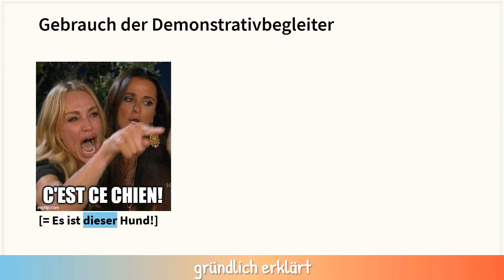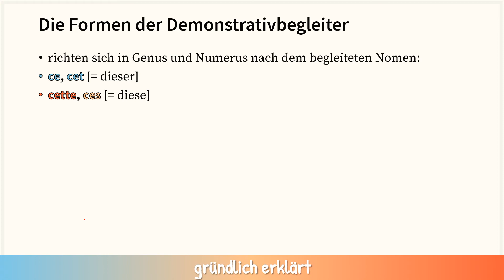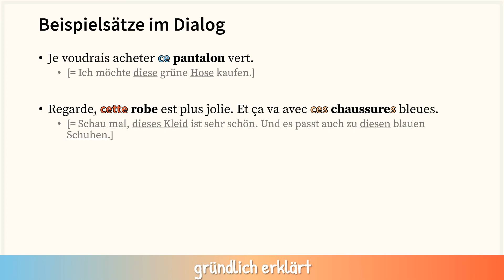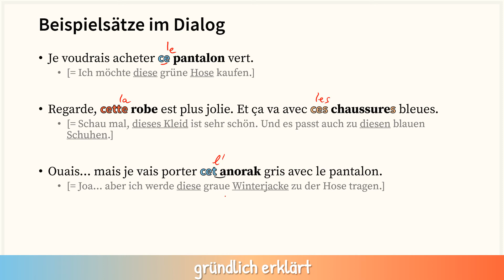ce / cet / cette / ces – Demonstrativbegleiter + Übung – Französische Grammatik [GRÜNDLICH ERKLÄRT]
Welche Formen hat der Demonstrativbegleiter ce und wofür wird er gebraucht? Die Antworten auf diese Fragen gebe ich dir in diesem Video. Mit der kleinen Übungsaufgabe am Ende des Videos kannst du außerdem deinen Lernerfolg sichern.

// B A R R I E R E F R E I H E I T
Zu diesem Video sind Untertitel auf Deutsch verfügbar.

00:00 Einführung
00:17 Gebrauch der Demonstrativbegleiter
01:07 Formen der Demonstrativbegleiter
02:27 Beispielsätze mit Demonstrativbegleiter
03:15 Übungsaufgaben mit Demonstrativbegleiter

→ [ Für Lehrkräfte ] Meine Arbeitsblätter finden Sie auch auf meiner Autorenseite auf eduki

Dieses Video und seine Inhalte sind urheberrechtlich geschützt. Sie dürfen nicht ohne die Einwilligung des Urhebers genutzt werden. Das Einbetten und Verlinken über diesen Youtube-Kanal ist erlaubt.